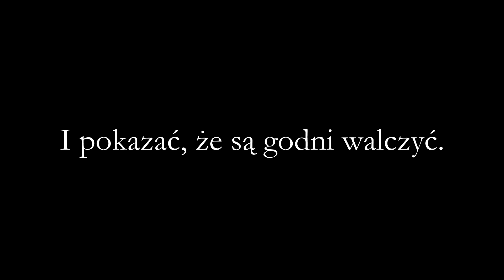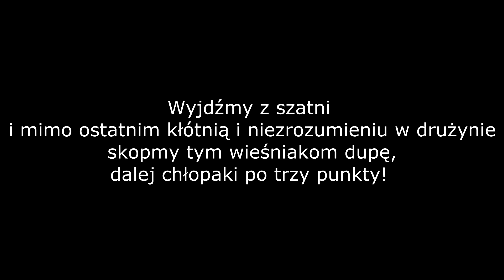Filmik motywujący przed meczem.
Filmik autorstwa mojego, czyli jednego chłopaka z amatorskiej drużyny. Miałem na celu zmotywowanie chłopaków przed ważnym dla nas spotkaniem, powiodło się. Wygraliśmy na swoim boisku 3 : 2.